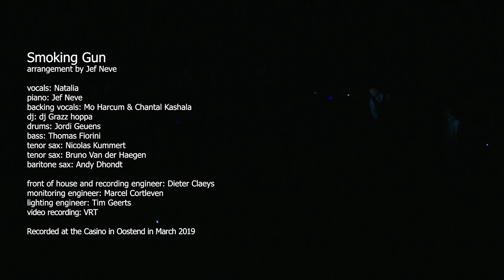Smoking Gun, Natalia & Jef Neve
Natalia, Jef Neve and their 9-piece band during the live tour in Belgium, 2019.